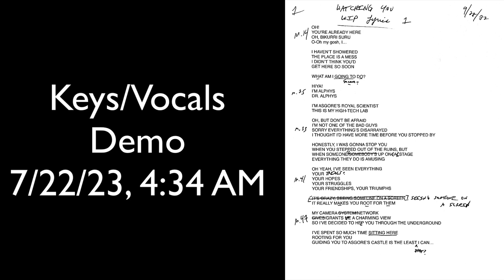"You, Dummy" Demo VS Final Version